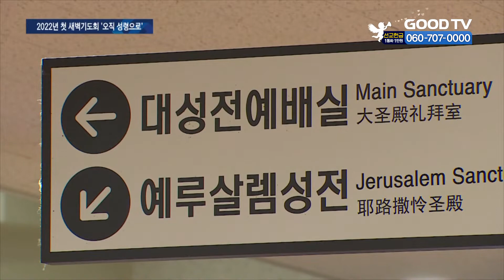기도·말씀으로 새해 시작…‘열두광주리 특새’ [GOODTV NEWS 20211231]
[앵커]

여의도순복음교회가 기도와 말씀으로 새해를 맞는 ‘열두광주리 특별 새벽기도회’를 진행합니다. 성도들과 희망과 감사의 2022년을 보내도록 다짐하고, 풍성한 은혜를 나누기 위해선데요. 특별히 이번 열두광주리 새벽기도회는 GOODTV가 생중계하며 한국교회 전 성도들과 함께할 예정입니다.

박재현 기자의 보돕니다.

[기자]

여의도순복음교회가 새해를 말씀과 기도로 시작할 수 있는 신년축복 ‘열두광주리 특별 새벽기도회’를 마련합니다.

이번 기도회는 2021년과 마찬가지로 코로나19 방역지침에 따라 온·오프라인 방식으로 진행되며, GOODTV가 뜨거운 기도의 현장을 생중계할 예정입니다.

GOODTV는 새해를 맞아, 코로나19로 어려움을 겪는 많은 성도들에게 위로와 희망의 메시지를 전하고, 전 세계 성도들과 은혜를 함께 나누고자 미디어사역에 힘을 보태기로 했습니다.

‘열두광주리 특별 새벽기도회’는 예수 그리스도의 오병이어 기적을 담은 말씀을 바탕으로 여의도순복음교회가 지난 2009년부터 성도들이 풍성한 은혜와 기적을 한 해동안 경험하길 소망하는 뜻에서 매년 개최해 왔습니다. 성도들의 적극적인 참여 속에서 해마다 은혜로운 간증들이 이어지고 있습니다.

[이영훈 위임목사 / 여의도순복음교회 : 올 한 해 절대 긍정의 믿음으로 승리하는 여러분 모두가 되길 바랍니다.]

특히 이번 기도회에선 이영훈 목사가 ‘오직 성령으로’라는 대주제 아래 ‘성령은 누구이신가’, ‘성령에 대한 예수님의 가르침’, ‘성령의 은사’ 등 각각의 소주제로 매일 말씀을 전합니다. 이후에는 성도들이 한 목소리로 통성 기도하는 시간으로 이어집니다.

‘열두광주리 특별 새벽기도회’는 오는 1월 3일부터 15일까지 매일 새벽 4시 45분에 여의도순복음교회 본당 대성전에서 진행됩니다. 토요일은 새벽5시 45분으로 조정돼 진행될 예정입니다. 성도들은 GOODTV 채널과 홈페이지를 통해 기도회에 참여할 수 있습니다.

GOODTV NEWS 박재현입니다.

* 방송시간
 GOODTV NEWS

● 본방 : 월 ~ 금요일 21:50
● 재방 : 화 ~ 금요일 06:50  /  토요일 06:00
● 삼방 : 화 ~ 금요일 12:00   /  토요일 14:00

* 시청방법

- IPTV: KT Olleh TV 234번, SKB Btv 303번, LG U+ 273번
- 위성TV: KT 스카이라이프 186번
- 케이블: Btv 케이블 224번, LG헬로비전 289번, 딜라이브 303번,